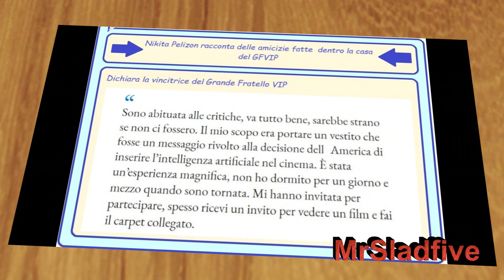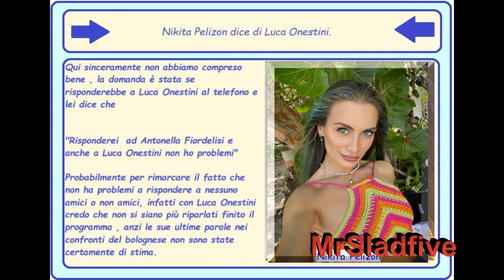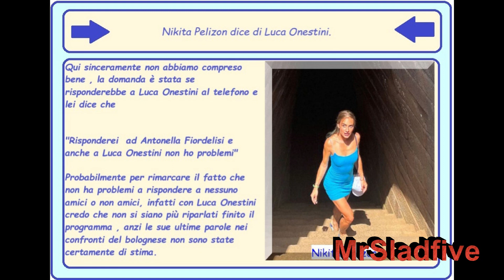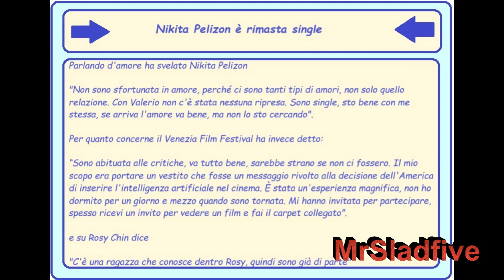Grande Fratello VIP Nikita Pelizon è single, risponderebbe a Luca Onestini , tifa per Rosy Chin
gfvip onestiners nikiters. E adesso vi dedichiamo questa intervista che interessa ovviamente Nikita Pelizon che ha risposto alle domande di Gabriele Parpiglia e ha dato anche delle risposte molto interessanti. In primis ha detto chiaramente che è single, che se gli telefonassero Luca Onestini e Antonella Fiordelisi di cui è amica, ha detto che risponderebbe ad entrambi, ricordiamo che con Onestini non è esattamente in buoni rapporti, ha parlato di Rosy Chin sua amica dentro il nuovo Grande Fratello e ha risposto in merito alle critiche che le erano piovute addosso dopo il festival di Venezia.